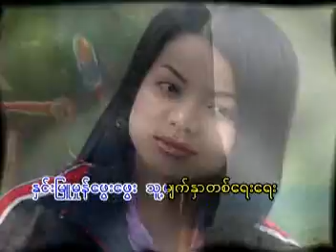ခင်ညွန့်ရီ - သည်နွေမိုးဆောင်း ပြောင်းသော်လည်း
တေးရေး - စန္ဒယား မြဦး